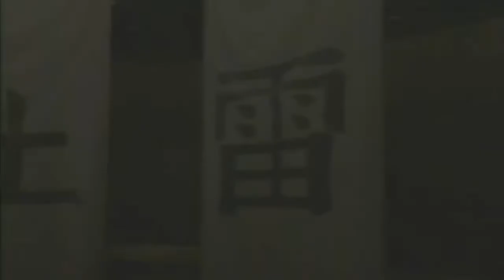Naruto Ninja Storm 3 Detonado #02 - Rumo a Cúpula dos 5 Kages ! - (PT-BR)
Segunda parte do Nosso Detonado de Naruto Shippuden Ultimate Ninja Storm 3 .